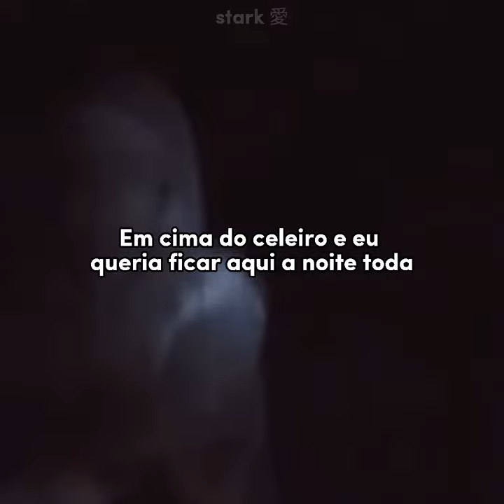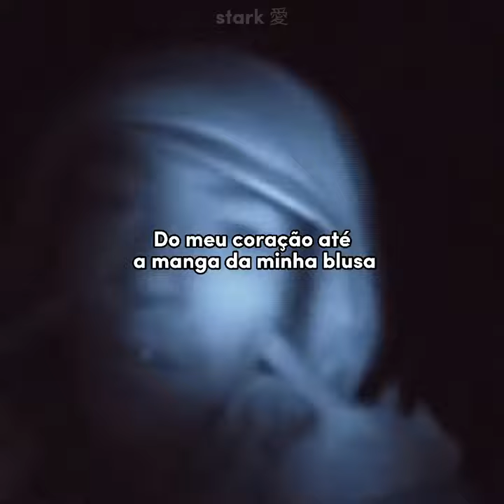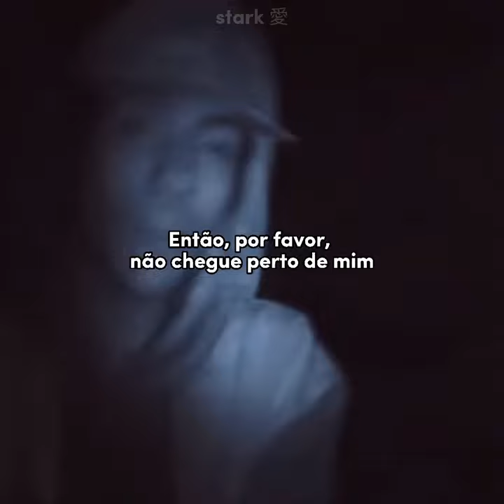guardin - geronimo (Status / Legendado)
҉   Letra　 ҉

[Intro]
Don't do it for them
Do it for yourself, maybe
Disguising the truth, convincing myself, they hate me
Are you really there, or am I just talking to myself?
I’ll do it again, I'll stay up and watch the sun rise
On top of the shed, I wish I could stay here all night
I don't understand, why is it always just like this?
[Verse 1]
I miss drinking until 6 a.m
With all of my friends, even ones I just met
They’re always like "Are you listening man?"
You help me get out of my bedroom again
I was on the verge of the end of it all
But nobody knew at all
And I wish that I could gеt stuck in the past
Back before wе started moving so fast
Standing this still is a choice that won't last
And neither will we, so I guess it's a wrap
The mirror I see is so clearly
At the edge of the world, still in fear of my feelings

[Verse 2]
I had everything mapped to a tee
But everything here isn't quite as it seems (Quite as it seems)
There's blood everywhere from the heart on my sleeve (Heart on my sleeve)
Permanent fix, yeah, I wanted to leave
It all behind me
Cauterizing the thread on my wings, so I'm no longer flying
Help, I'm trying to climb out this hell (Trying to climb out this hell)
But it's hard to talk when I lack all the skills that I need to get out of my shell (Need to get out of my shell)
I’m not scared to jump, so just please don’t come near me
When I hit the bottom is when they'll start cheering
Now I’m a ghost, I don't know if you hearing this
(Now I'm a ghost, I don't know if you hear me)
(Now I’m a ghost on the low, can you hear me?)

                                               ҉   Copyright　 ҉